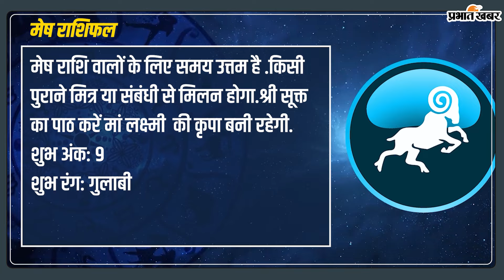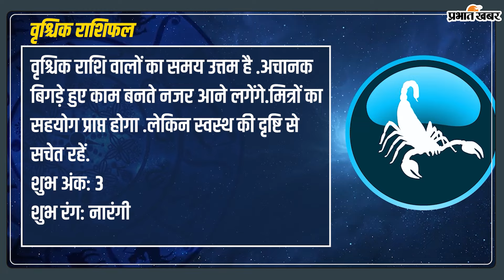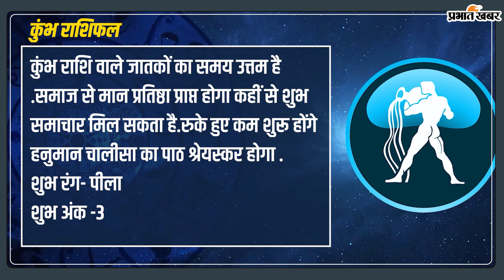Aaj Ka Rashifal, 4 October 2024:आज कौन सी राशियों होगा आर्थिक लाभ, जानें दैनिक राशिफल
Aaj Ka Rashifal : Aaj Ka Rashifal 4 October 2024:  आज 4 अक्टूबर 2024 को मेष से लेकर मीन राशि वालों के लिए दिन औसत रहने वाला है. यहां से जानें जानें दैवज्ञ ज्‍योतिषी डॉ श्रीपति त्रिपाठी से आज का राशिफल